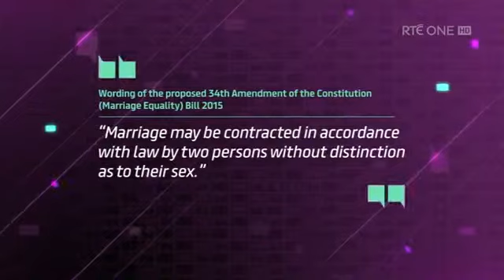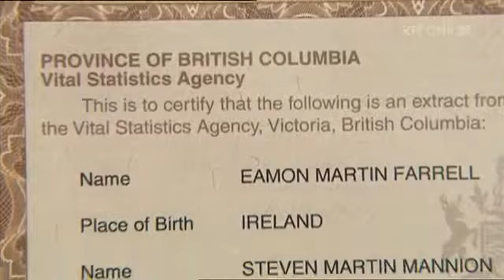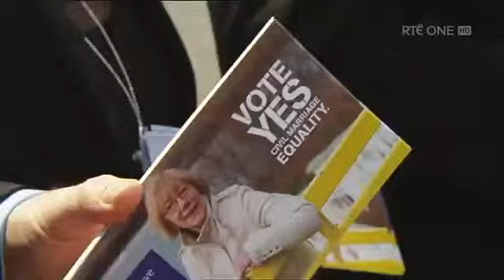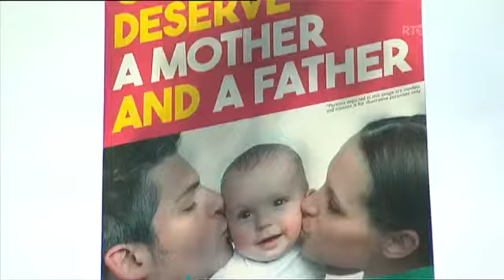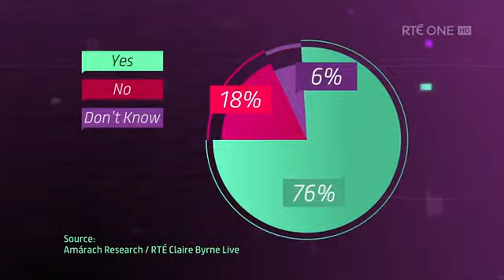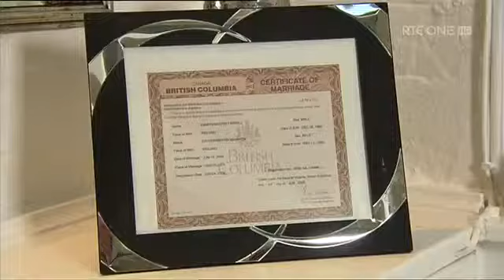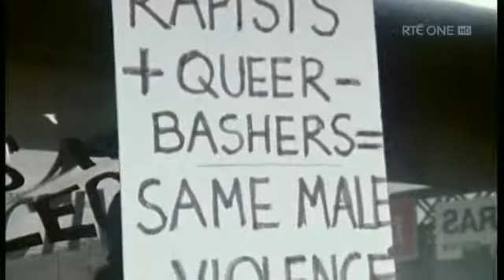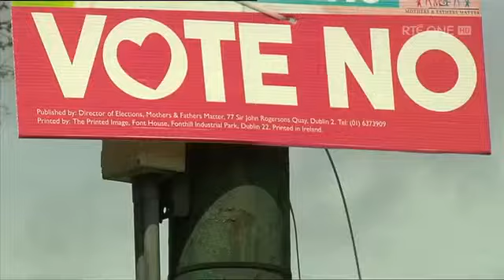Claire Byrne Live | RTÉ One | New Season | Returns Monday 11th September 10.35pm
Sandra Higgins, Go Vegan World discusses Veganism and Animal Rights on RTE Claire Byrne Live.

This segment of Claire Byrne Live, which aired on May 22, 2017, has caused controversy among Irish environmentalists by pitting them against climate-change deniers in a public debate.

Claire Byrne had a show where there was a focus on housing, in particular the issue of evictions. This was a good insight into the national debate as on one hand you had Maguire who is a senior.